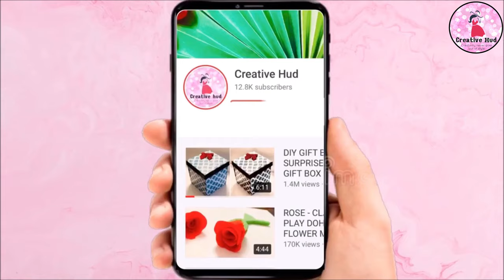Beautiful Surprise Birthday card idea - DIY Greeting Cards for Birthday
Make beautiful special Birthday greeting card for your Loved one, you can also use this as a scrapbook.
Material required:
-A4 sheet
-Patterned paper
-Color bond paper/printer paper
-Duct tape
-Pencil
-Scissors
-Glue